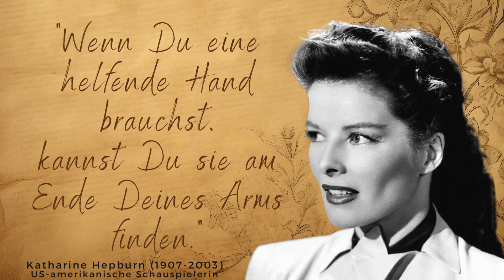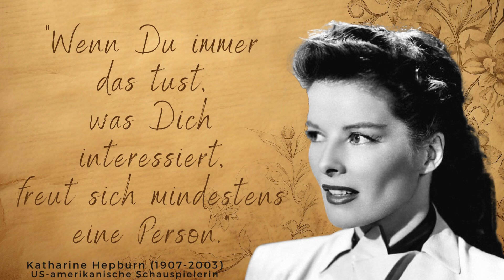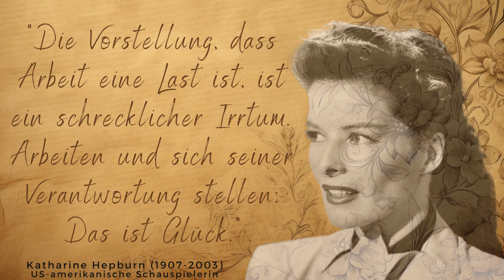Wunderbare Zitate von Katharine Hepburn zum Nachdenken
Katharine Hepburn gilt als eine der größten weiblichen Filmlegenden. Nach anfänglichem Erfolg hatte sie einige kommerzielle Misserfolge, konnte aber schnell ein Comeback feiern. Unter anderem der Film "African Queen" machte sie schließlich zu einer der führenden Persönlichkeiten in Hollywood. In ihrem späteren Leben bevorzugte sie anspruchsvolle Charakterrollen. Insgesamt gewann sie den Oscar viermal. Aufgrund ihres Lebensstils und der Auswahl ihrer Filme gilt sie als Ikone der "Emanzipation" und der modernen Frau.